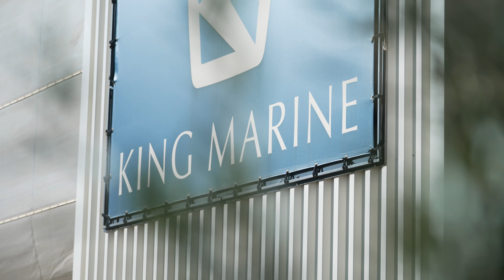Highlights Day 3 - VALENCIA 52 SUPER SERIES ROYAL CUP 2024